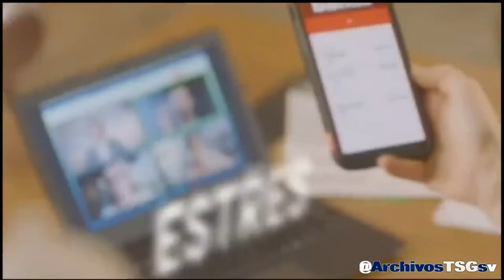DPelicula (MX): Tanda Comercial (Enero 2024)